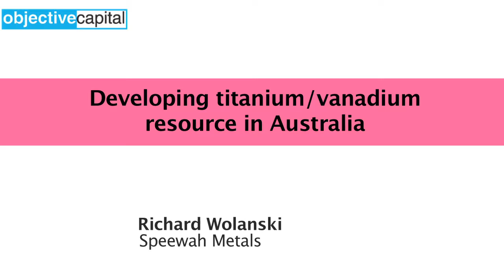Developing titanium/vanadium resource in Australia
Objective Capital's Rare Earths, Speciality & Strategic Metals
Investment Summit  2012
Ironmongers' Hall, City of London
13-14 March  2012
Speaker: Richard Wolanski, Speewah Metals